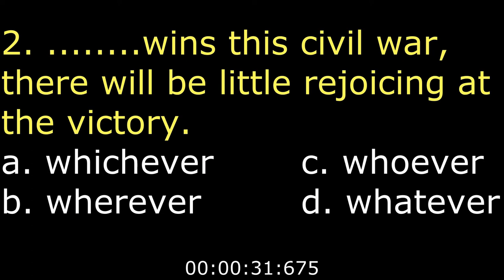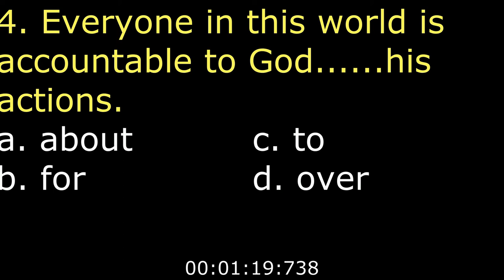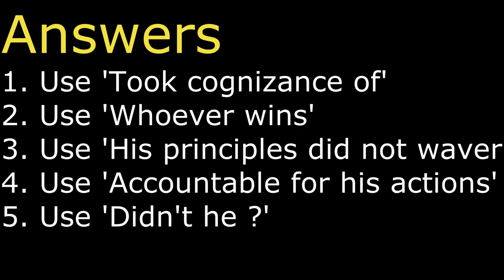Challenging Session 2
If you wish to crack your exams, you must solve these little time taking yet very important questions for your exams. These questions have been selected from previous year papers.